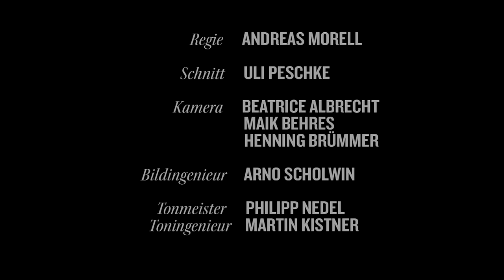J. S. Bach: Violin Partita No.2 in D minor, BWV 1004 | Veronika Eberle | Konzerthaus Berlin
Sechs hervorragende Berliner Geigerinnen spielen die drei Partiten und drei Sonaten von Johann Sebastian Bach in den nächsten sechs Wochen nacheinander in Werkreihenfolge in der Online-Premiere am Donnerstag. Es sind die Ersten Konzertmeisterinnen des Konzerthausorchesters Suyoen Kim und Sayako Kusaka sowie Viviane Hagner (Artist in Residence 2007/08), Carolin Widmann, Veronika Eberle und Midori Seiler, die dem Konzerthaus Berlin seit langem verbunden sind.

Am 28.05. spielt Veronika Eberle die Partita Nr. 2 d-Moll BWV 1004.

Alle Termine:
07.05. Sonate Nr. 1 g-Moll BWV 1001 | Viviane Hagner
14.05. Partita Nr. 1 h-Moll BWV 1002 | Sayako Kusaka
21.05. Sonate Nr. 2 a-Moll BWV 1003 | Carolin Widmann
28.05. Partita Nr. 2 d-Moll BWV 1004 | Veronika Eberle
04.06. Sonate Nr. 3 C-Dur BWV 1005 | Midori Seiler
11.06. Partita Nr. 3 E-Dur BWV 1006 | Suyoen Kim

Aufzeichnung vom 27.04.20 im Großen Saal des Konzerthaus Berlin | Produktion: 3B-Produktion